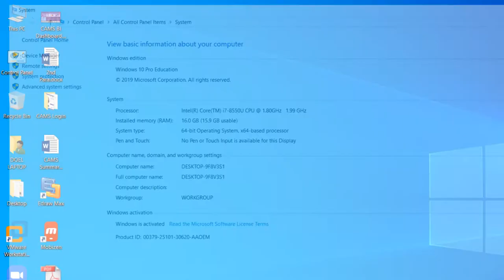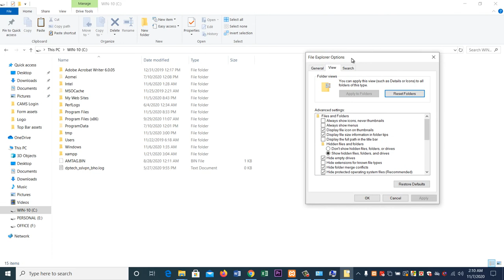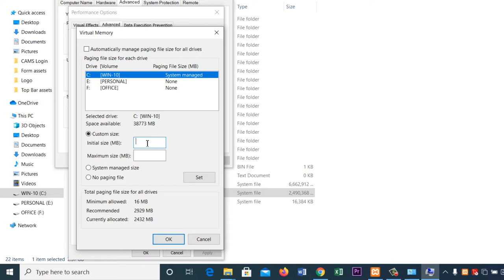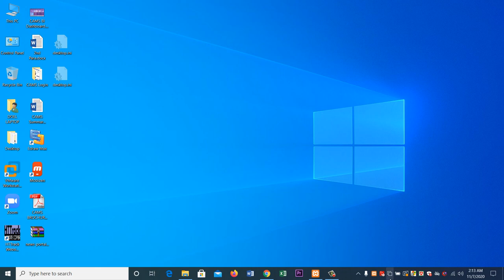how to double your computer RAM for free